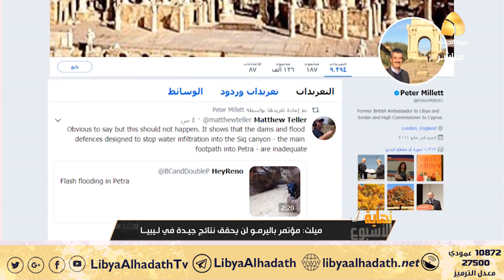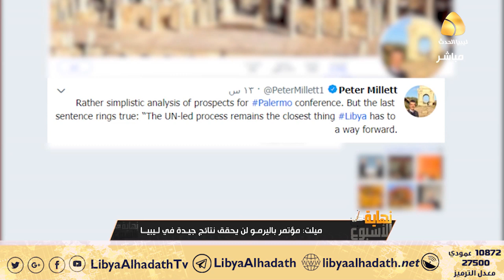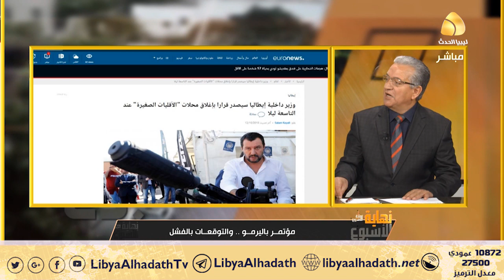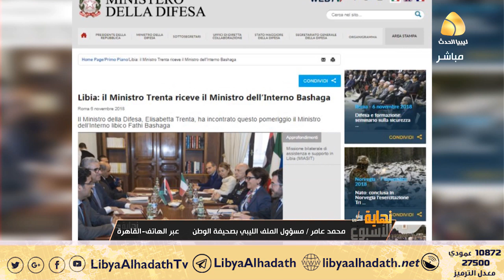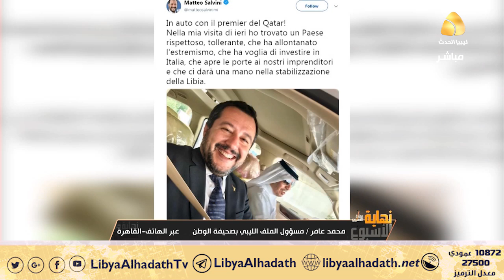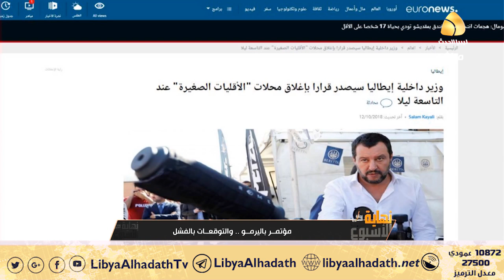نهاية الاسبوع | مؤتمر باليرمو والتوقعات بالفشل | 10-11-2018